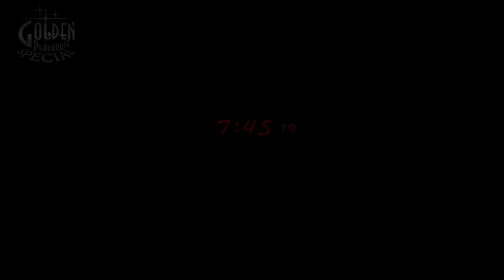Cùng chơi Catherine Full Body (Tập 6) - Đột nhập phòng của Rin-Chan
Catherine Fullbody là phiên bản Definitive Edition của game giải đố, kinh dị cùng tên Catherine. Game được phát triển bởi Atlus và phát hành năm 2012 trên hệ máy Xbox 360 và PS3.

Mình sẽ chơi game này trên Switch cùng với thiết bị buff hình ảnh mClassic, hi vọng sẽ mang lại cho các bác chất lượng cao nhất khi xem.
Các bạn có thể xem được cả seriel của mình ở link bên dưới.

Bên cạnh đó hiện tại mình đang chơi 2 game khác của Atlus đó là Persona 4 Golden và Persona 5 Royal

Hi vọng các bạn có thể tiếp tục đón xem cả seriel của mình.

Bên cạnh đó mình chơi rất nhiều game trên switch, full list mình sẽ để bên dưới: